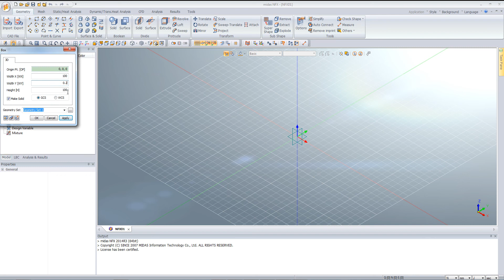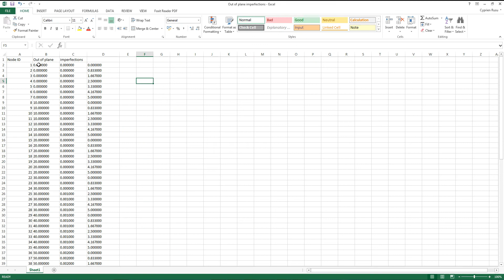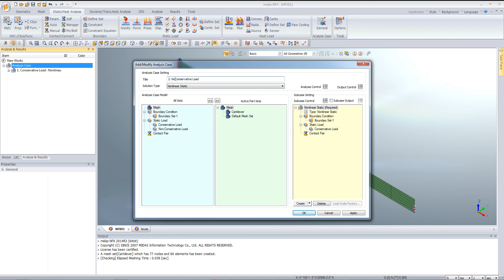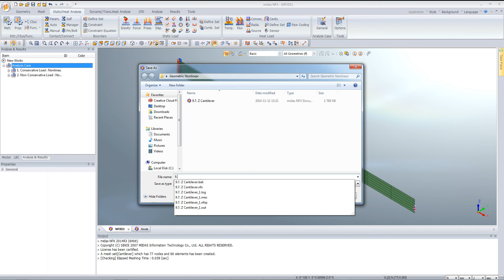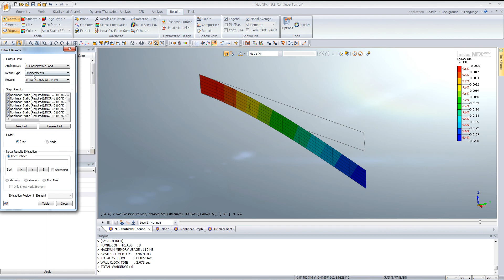midasNFX 2D heat transfer Cantilever Torsion